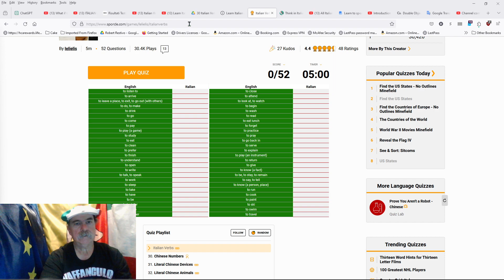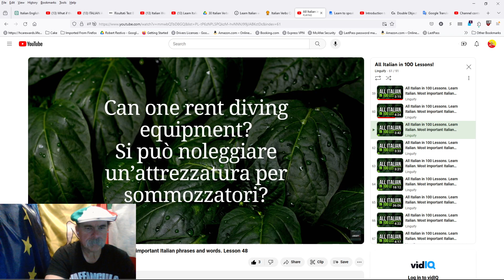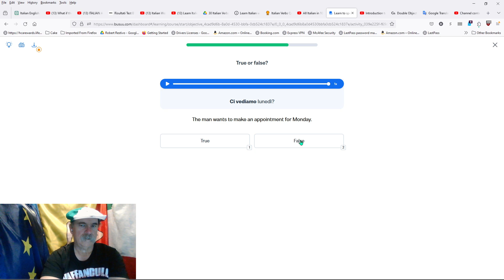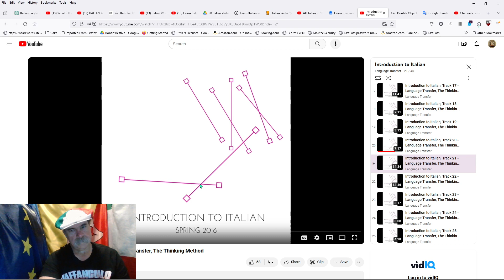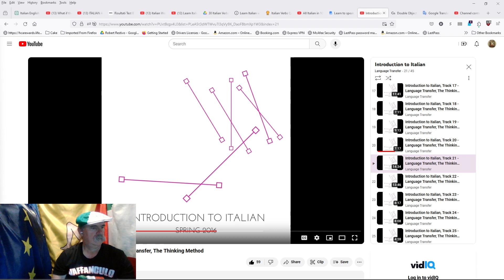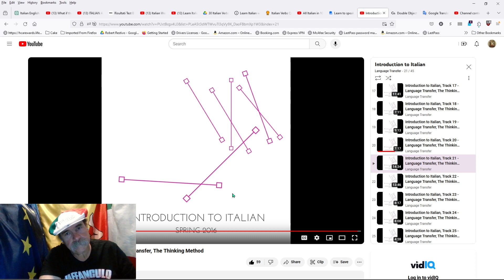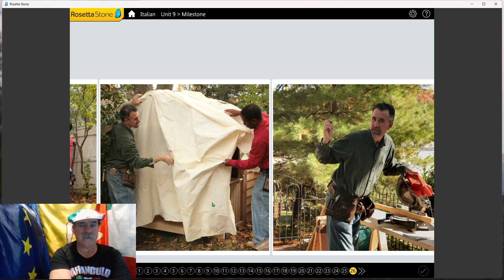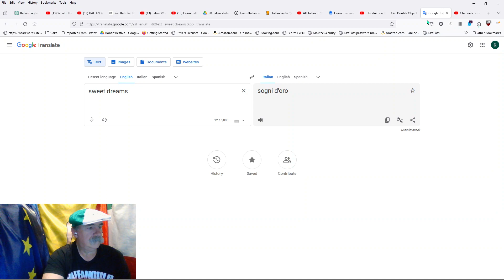My Quest to Learn Italian: Day 92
🚀 Today's Adventure:  RS Level 3, Unit 9, Milestone

📚 Learning Resources: Rosetta Stone Totale V4 for PC,  @Linguify.   @teacherstefano  Busuu.com
                                            And active input from views like you.

🌐 Connect with the Community:

    Hello Talk:  ParlaItaliano